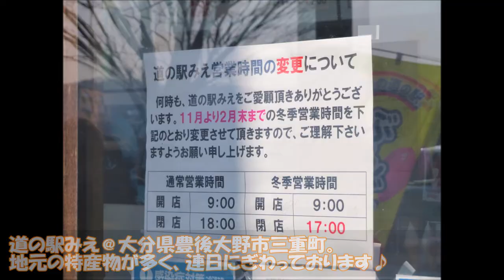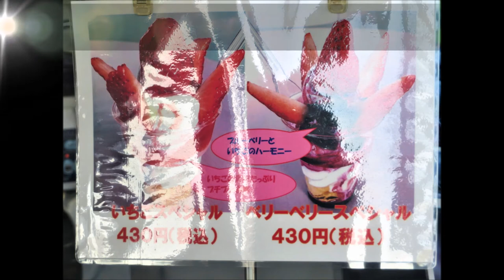【大分スイーツ】ベリベリースペシャル＠道の駅みえ～ストロベリー＆ブルーベリー♪～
道の駅みえ＠大分県豊後大野市三重町。
ストロベリー＆ブルーベリー盛りだくさんの「ベリベリースペシャル」(税込430円）をいただきましたm(__)m